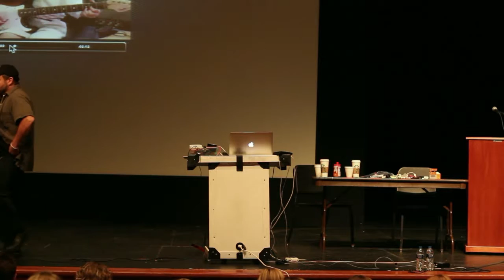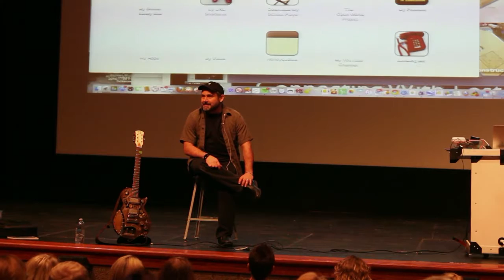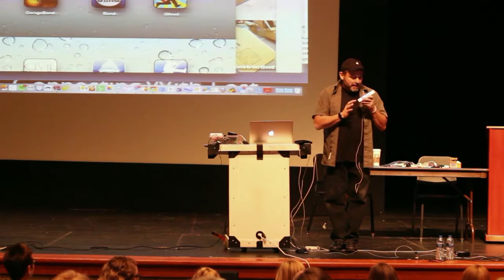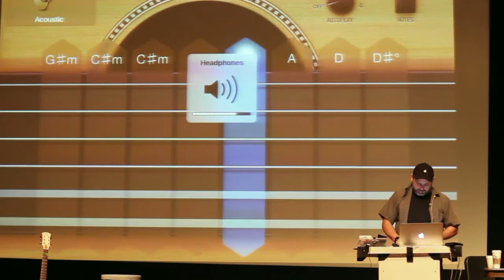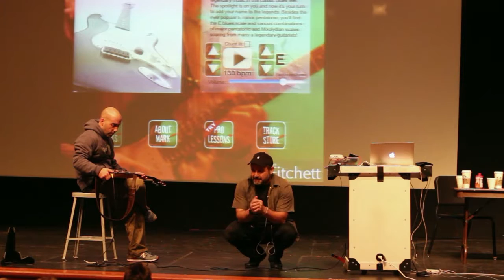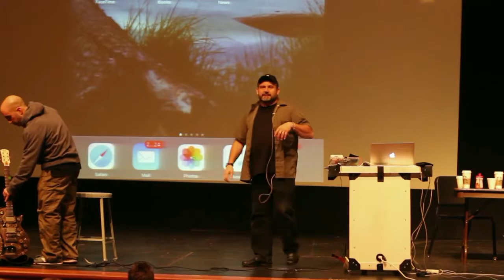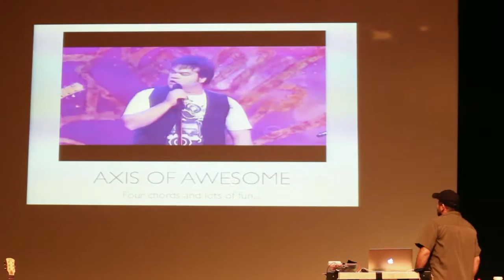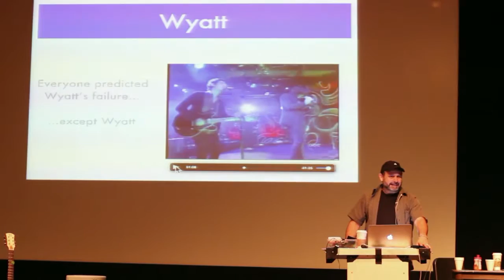Kevin Honeycutt - Digital Dumpster Diving - Pickerington Schools Innovation Conference 2016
Pickerington Local School District held the 2nd Annual Innovation Conference on January 15th, 2016.  One of the breakout sessions was from Kevin Honeycutt on Digital Dumpster Diving. Follow Kevin on Twitter at @KevinHoneycutt

In this presentation or training Kevin explores a host of free and affordable tools that teachers can begin using tomorrow to empower learning where they live.